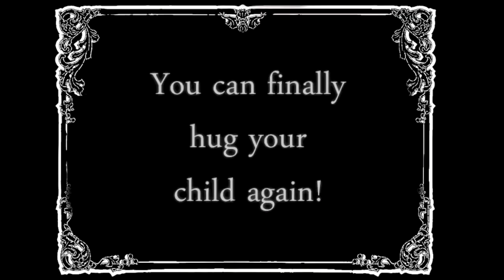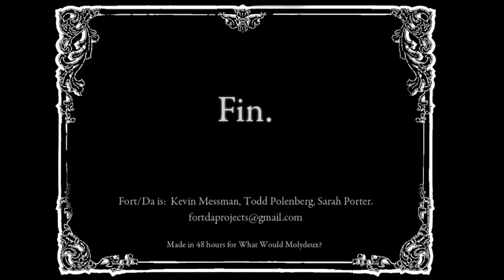Rook plays: These Automatic Arms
These Automatic Arms is a game made by fort/da. It's about a man who wants to give his kid a hug and not shoot anyone in the process. What a nice guy.

buy his album, he's a cool dude.